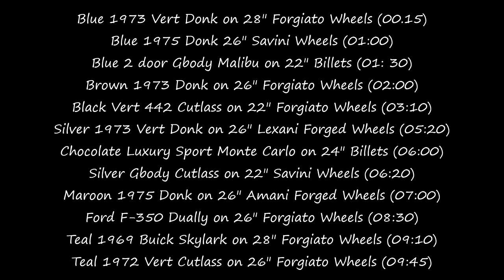Veltboy314 - Part 3 Stunna Jam Car & Bike Show Footage 2016 - Chicago IL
Tracks prodiced by DJ Dream